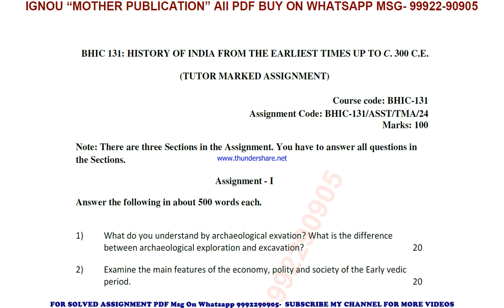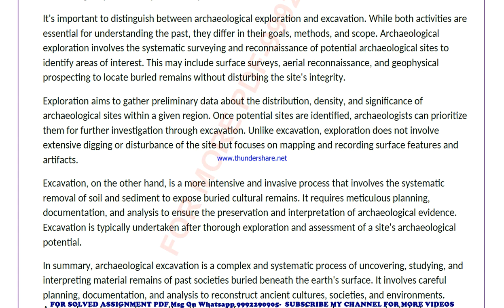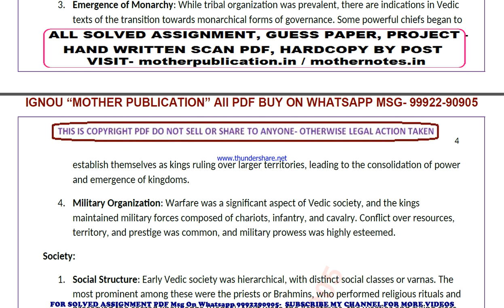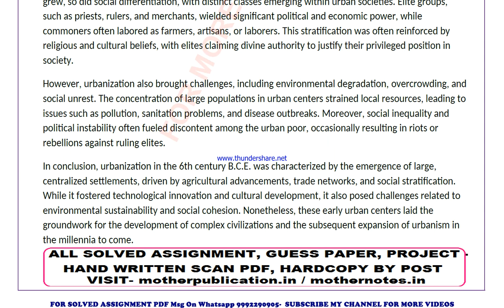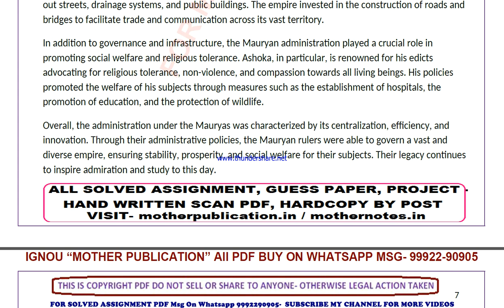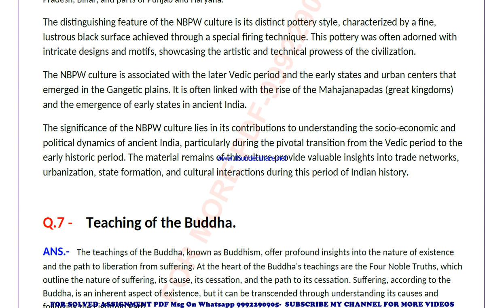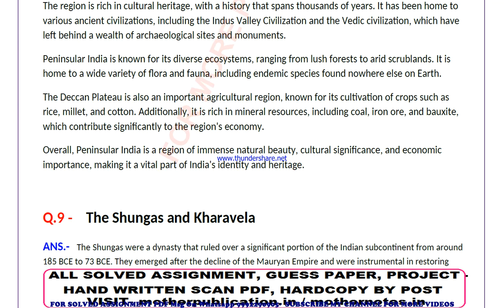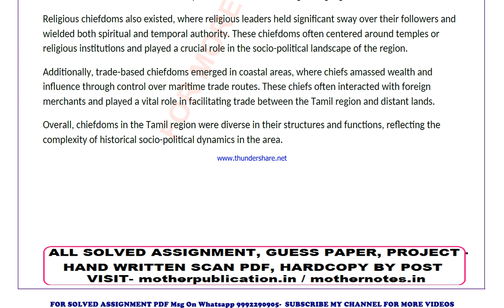bhic 131 solved assignment 2024 | bhic 131 solved assignment in english 2023-24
price-
bag-30rs

bhic 131 ignou solved assignment 2024,
ignou bhic 131 solved assignment 2023-24,
ignou bhic 131 solved assignment 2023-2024,
ignou bhic 131 assignment solutions 2023-24
bhic 131 in english solved assignment 2024,
ignou bhic 131 solved assignment 2023-24 in english,
ignou bhic 131 solved assignment in english,
ignou bhic 131 ignou assignment 2023-24 solved,
ignou ignou bhic 131 solved assignment free,
ignou bhic 131 solved assignment ignou 2023-24,
solved assignment ignou 2023-24 ignou bhic 131,